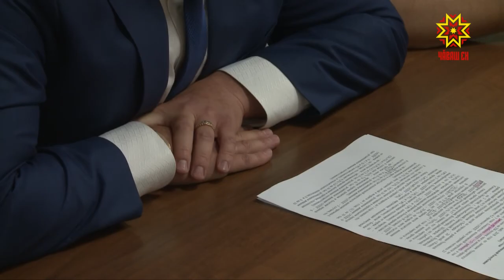Республика 04.07.2018 на чувашском языке. Вечерний выпуск